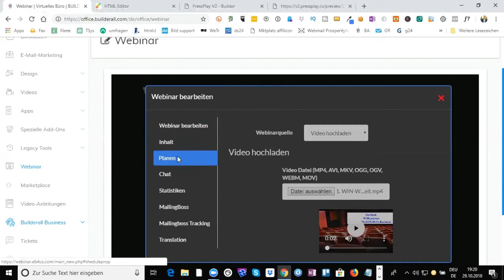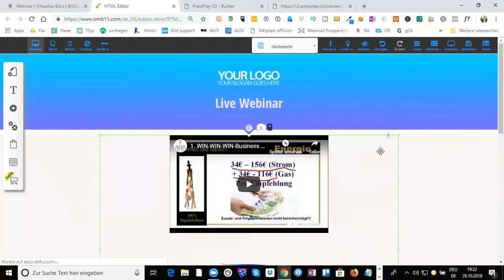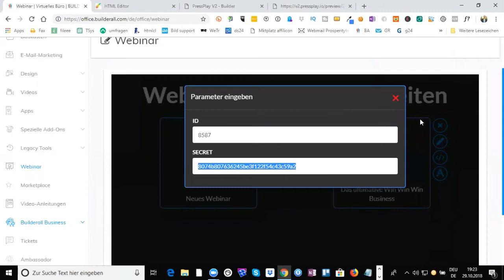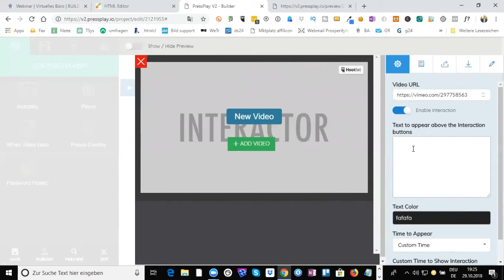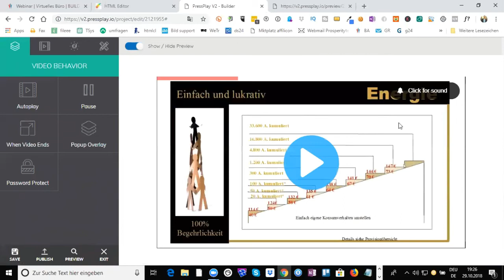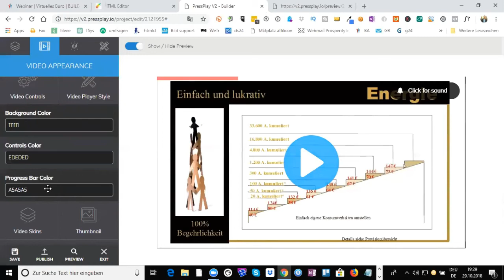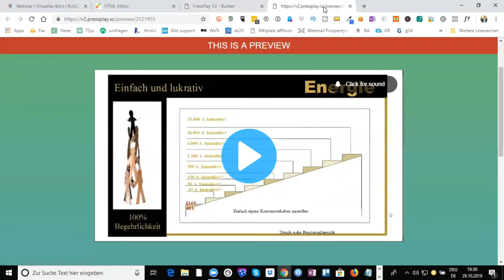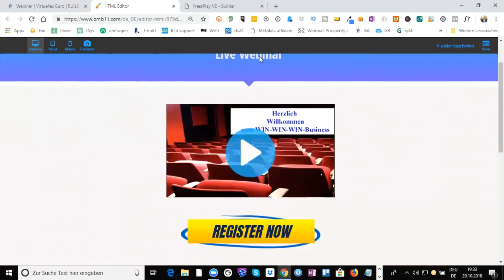pressplay 2.0 - Mit diesem Videoplayer erhöhst du deine Conversionrate extrem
Wenn du dein Produkt oder deine Dienstleistung online via Video verkaufen willst, dann musst du es schaffen, dass der Zuschauer dir von Anfang bis Ende zuhört.

Zum einen muss natürlich deine Verkaufspräsentation so gut sein, dass der Interessent dran bleibt aber was mindestens ebenso wichtig, ist die Tatsache das sich Menschen sehr leicht ablenken lassen.

Wenn du gute Ergebnisse mit deinen Verkaufsvideos erzielen willst ist es daher extrem wichtig, dass du Videos in deinen Webseiten einbaust, die genau das tun - Ablenkung vermeiden.

Du kannst nun zum einen zu speziellen Videohostern gehen und dort deine Videos hochladen. Diese stellen dann eigenen Videoplayer zur Verfügung die du dann konfigurieren kannst und dann diese auf deinen Webseiten einbauen kannst.

Videohosting ist allerdings eine sehr kostspielige Angelegenheit, wenn du nicht gerade auf die freien Videohoster wie Youtube oder Vimeo zurückgreifst.

In diesem Video möchte ich dir einen Videoplayer vorstellen, den ich für meine Verkaufsvideos einsetze. Dieser Videoplayer von Pressplay.io erlaubt es mir auf kostenlose Videoplattformen zuzugreifen und mein Video nach meinen Vorstellungen in meiner Webseite einzubinden.

Der Videoplayer von PressPlay 2 hat wirklich tolle Funktionen auf die ich im Video eingehe und so kannst du dir einen kompletten Überblick über den Videoplayer verschaffen.

Funktionen PressPlay 2 im Überblick:

Video Hosting Integration mit

YouTube, Vimeo, Amazon S3 and More!

Share-Gate

A/B Split-Testing

Video Player Controls

CTA-Gate

1-Click Video einbetten

Video Skins

Lead Gate

Video Behavior Controls
(auto-play, resume playback, auto-pause, video speed)

Dynamic Videos

Insights & Analytics

Im Video gehe ich näher auf die einzelnen Funktionen des Videoplayer ein. Ich wünsche dir nun viel Spaß und viel Erfolg mit PressPlay 2 dem ultimativen Videoplayer für diene Webseite.

Liebe Grüße

Oliver

videoplayer